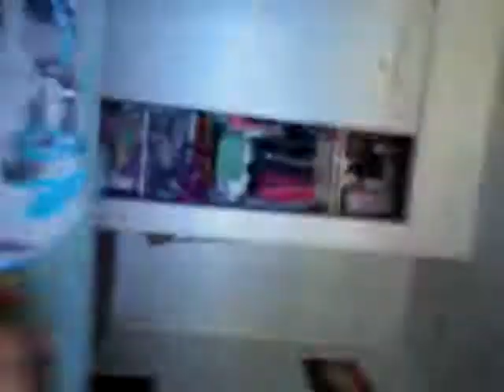July 22, 2016